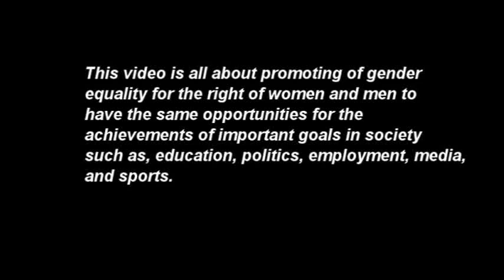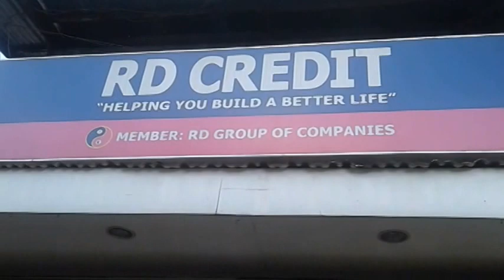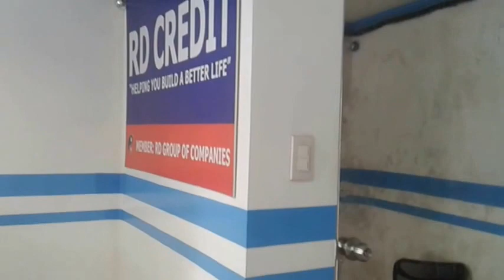Group 2: Gender Equality Advocacy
This is a CD 107 Gender and Development Project of the 3rd Year Community Development Students.

The purpose of this project is not just a requirement but to advertise gender equality.